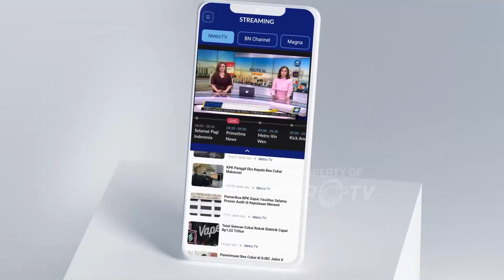Kasus Guru Ngaji Diarak Warga Usai c48ul1 Murid - [Top News]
MetroTV, Kasus Guru Ngaji Diarak Warga Usai c48ul1 Murid